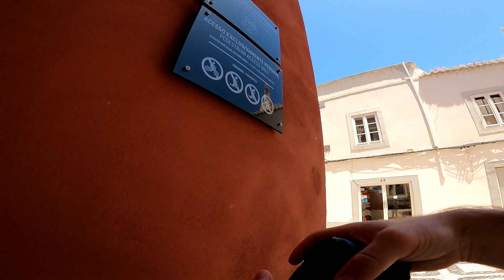Street Photography in Faro | POV | Algarve Ep.3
Join me in the final episode of my Algarve series as I explore Faro through street photography. Discover the city's unique charm, capturing its vibrant streets and everyday moments in this last installment.